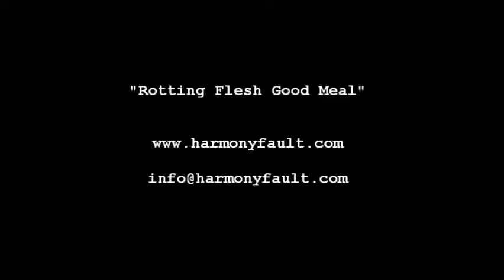Harmony Fault - Jenna (GOREGRIND)